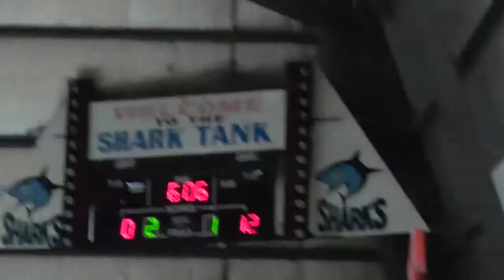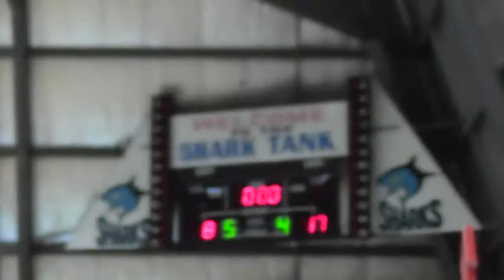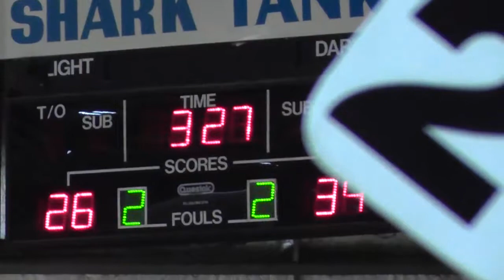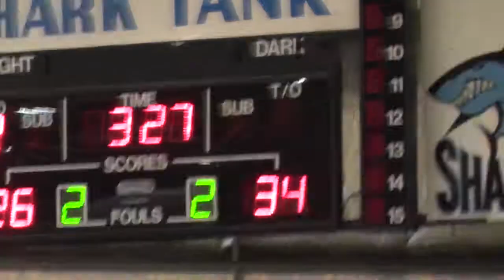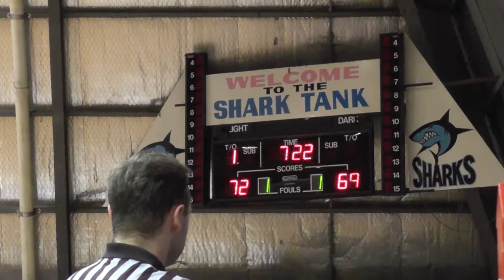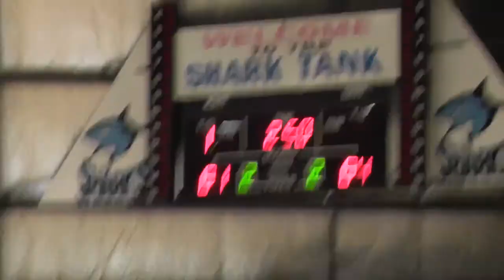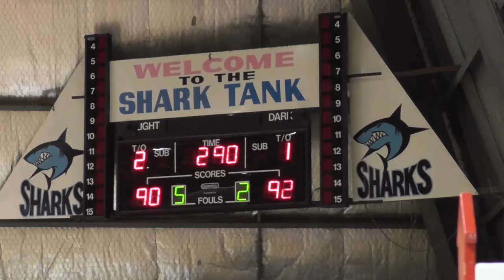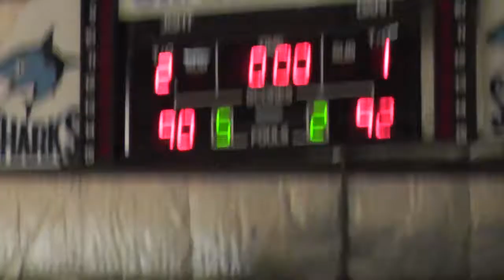UBL TV S02R18 Thunder v ACBA